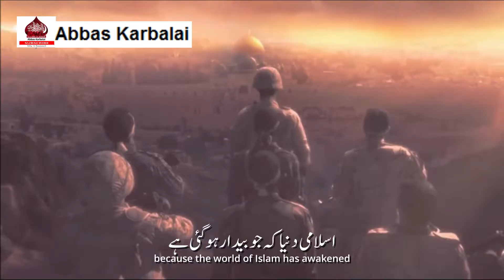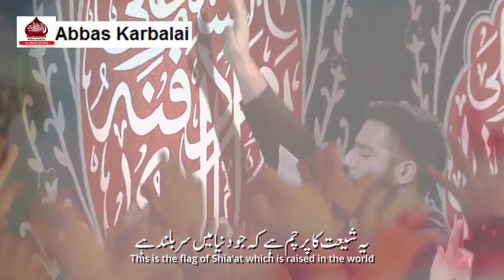Haider Haider Rajaz Hussain Tahiri Urdu & English Subtitles رجز خوانی حیدر حیدر حسین طاهری